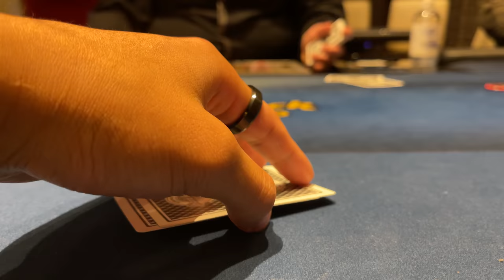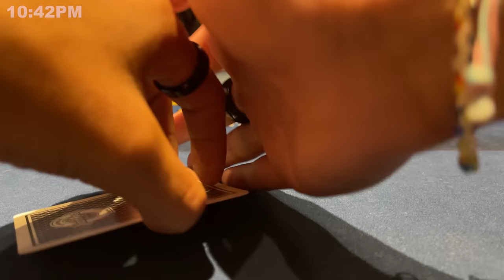$30,000 Buy In Getting MAX Value with 1 Pair for $3600! | Poker Vlog #484